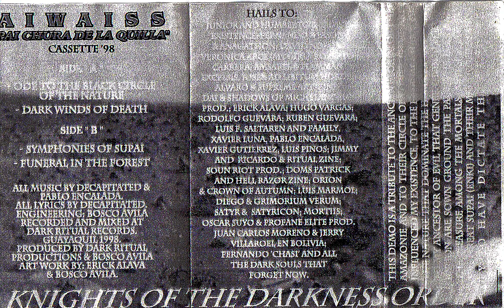AIWAISS - Symphonies Of Supay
1998 - Pai Chura De La Quilla

Recorded And Mixed At Dark Ritual Records, Guayaquil - Ecuador